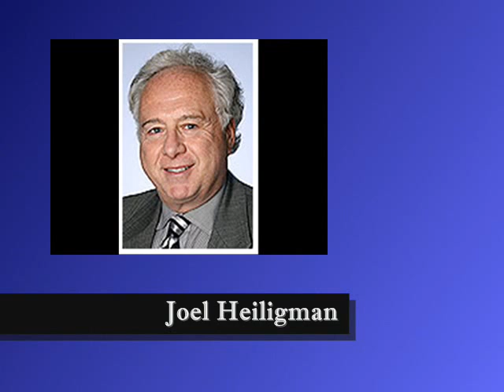Aggressive Criminal Defense Attorney Minneapolis, MN